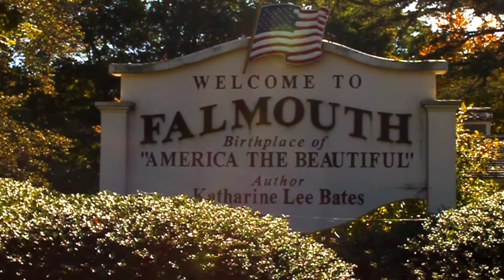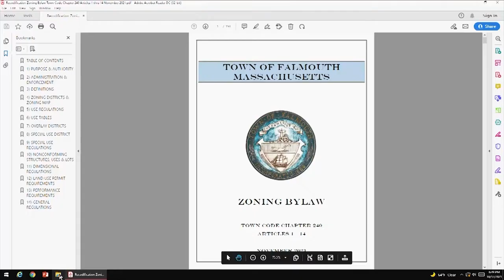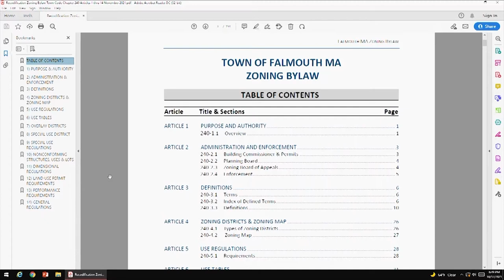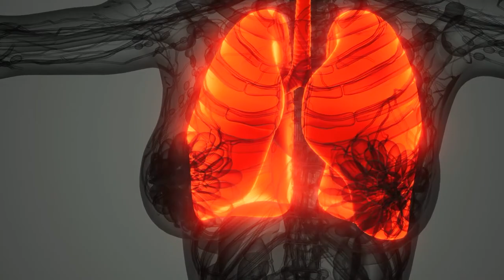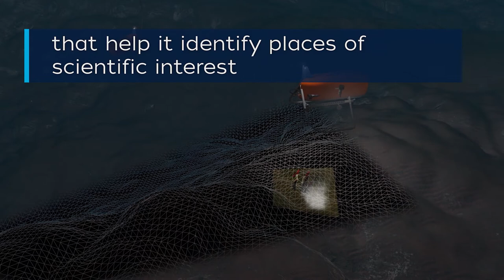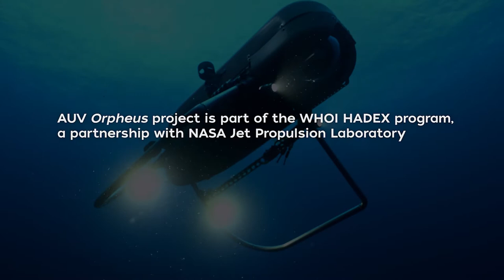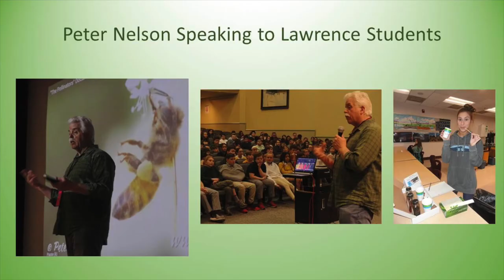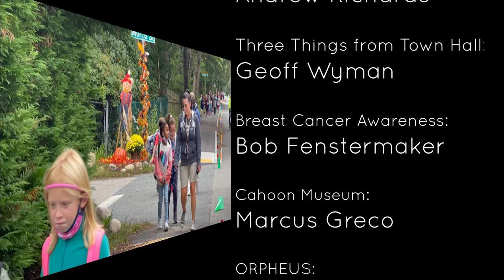Falmouth in Focus: October 22, 2021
In this episode of Falmouth in Focus, we’ll celebrate with Brenda Swain as she receives the Falmouth Chamber of Commerce Citizen of the Year Award, speak to Dr. Lyla Blake of the Community Health Center of Cape Cod about the importance of early breast cancer detection during Breast Cancer Awareness Month, visit the Cahoon Museum of American Art for a showcase of paintings by artist Brenda Kingery, experience WHOI's Autonomous Underwater Vehicle Orpheus, do some fall fishing with Ryan Collins of My Fishing Cape Cod, and gather with supporters of the Falmouth Education Foundation to get a glimpse of some of F. E. F.’s most recently supported projects.  All this and much more on this episode of Falmouth in Focus.